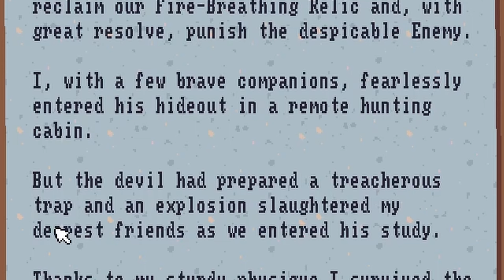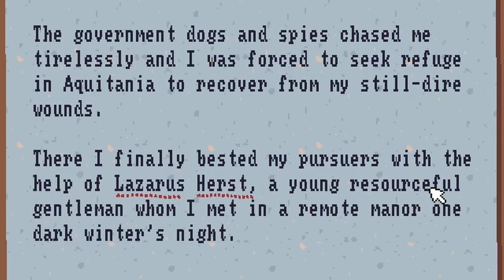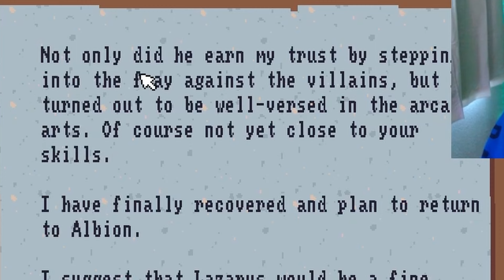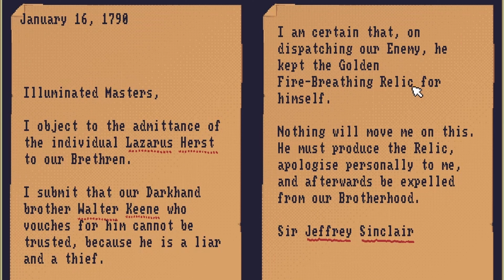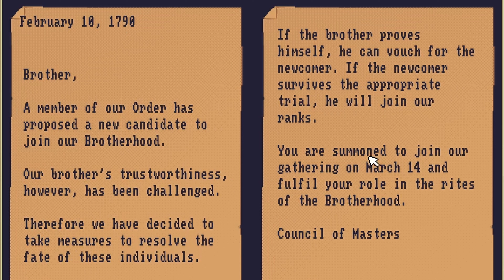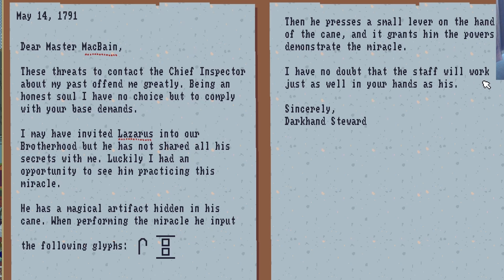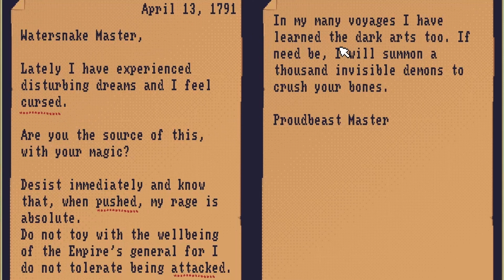Lazarus WHO? - The Case of the Golden Idol Ep. 3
Timestamps:
00:00 - Game Start
00:04 - Chapter 3.1
19:09 - Chapter 3.2
34:33 - Chapter 3.3

GAME:  The Case of the Golden Idol (via PC, Steam)